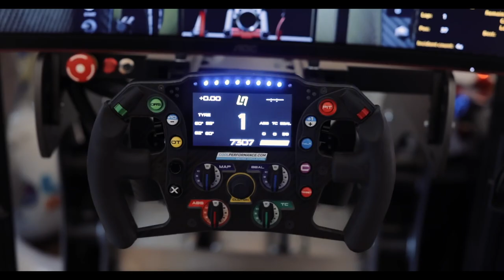THE MOST IMMERSIVE GAMING EXPERIENCE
Sim racing in VR is the most immersive gaming experience a gamer can have.